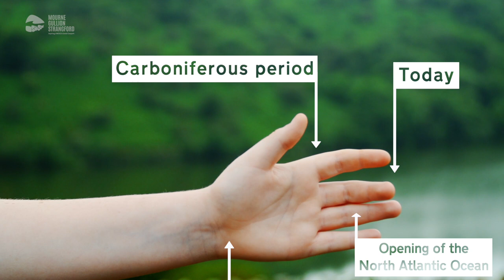Camlough Quarry and Lake Geopark Virtual Education Tour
A virtual education tour of Camlough Quarry and Camlough Lake in Mourne Gullion Strangford aspiring UNESCO Global Geopark.

The Mourne Gullion Strangford Aspiring UNESCO Global Geopark takes in the scenic areas of the Mourne Mountains, the Ring of Gullion and Strangford and Lecale. A stunning backdrop to some remarkable people and places. Forged by nature, torn apart by volcanic activity and sculpted by ice. UNESCO Global Geoparks are areas with internationally important rocks and landscapes, managed responsibly for tourism, conservation and education.
UNESCO Global Geoparks build on this foundation by integrating other aspects of heritage such as archaeology, history, culture and biodiversity. Collaborating with local communities to drive sustainable economic development and conservation. Together, they make it a better place to work, live and visit.
The Mourne Gullion Strangford aspiring UNESCO Global Geopark has a story of over 400 million years of geological history. It charts the closure of the Iapetus Ocean and the fusing of two parts into what we now know as the island of Ireland. It tracks its passage through tropical latitudes, the birth of the North Atlantic Ocean, and finally the shaping of landscape by ice during the last glaciation. A remarkable geological diversity within a relatively small geographical area makes it an ideal outdoor classroom for all ages.
To accompany this video a suite of resources are available online for seven field sites within the Mourne Gullion Strangford Aspiring UNESCO Global Geopark. Designed to equip post-primary school teachers with the information and knowledge to lead field visits to each of these sites. Also providing materials for students to carry out activities in the field. Visit mournegullionstrangfordgeopark.com to access these resources

This video accompanies a suite of resources for seven field sites within the Mourne Gullion Strangford Aspiring* UNESCO Global Geopark. It has been designed to equip post-primary school teachers with the information and knowledge to lead field visits to each of these sites. It also  provides materials for students to carry out activities in the field. You can get a copy of the resources by visiting mournegullionstrangfordgeopark.com.